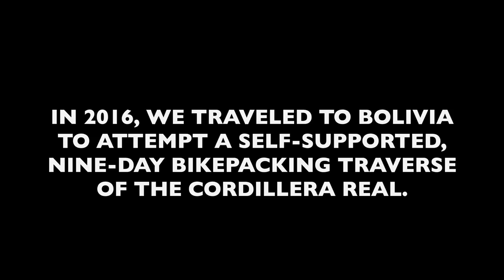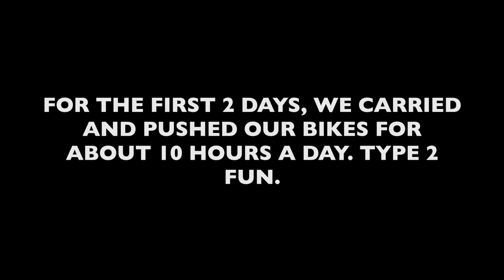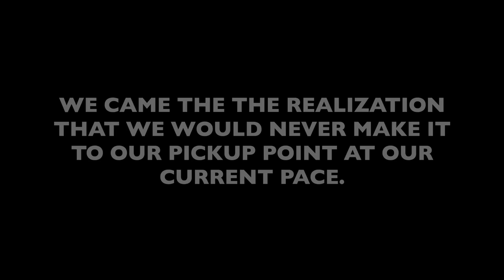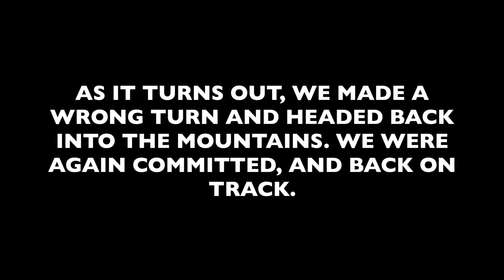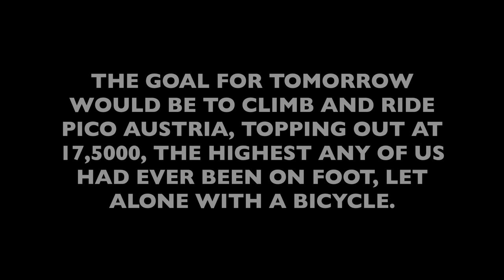Bikepacking the Cordillera Real in the Bolivian Andes | Part 1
I can say with absolute certainty, that this was the most memorable cycling experience of my life. One for which I am eternally thankful for, and one that changed all of us, and created lifelong friends. I am pleased to be able to share this with everyone. My life has been chaos for the last 6 years, producing weekly videos. I am certainly not complaining but this somehow slipped through the cracks and can finally see the light of day.

In 2016, myself, Carston Oliver, Thomas Woodson, and Joey Schusler traveled to Bolivia to attempt a nine day, self-supported traverse of the Cordillera Real. This had never been attempted by bicycle, and details were sparse at best. As my first and only bikepacking adventure, this seemed like an ambitious endeavor. We were dropped off at the northern end of the range and made a plan to be picked up on the southern end, nine days later. Without communication to the outside world, and days from medical care or help of any sort, our timing was crucial for success. We carried all of our own food and gear, totaling roughly 75 lbs each, including bikes, tents, cameras, and enough calories to sustain life. The average elevation of the traverse was roughly 16'000ft. This is days 1-6. If I am being honest, we spent as much time pushing and carrying our bikes as we did riding them over the first few days, but as we traveled further south, the trails became slightly less faint, but remained every bit as rugged. We climbed numerous passes over 17K and even tried to bail at one point, only to make a navigational error that would send us back into the thick of it. As we set up camp on the sixth night, exhausted and starting to run out of food, our hardest day lay ahead of us. In the morning we would attempt to summit and ride Pico Austria at just over 17,500 ft. This was higher than any of us had ever been on foot,  let alone with a bike.

In the first 6 days, we ran into less than 5 people. All farmers, tending llama, and living life as they had for generations. How out of place we must have looked, riding amongst their llama heard. We specifically chose this route because we could not find any information on google. In these times of instagram geo tagging and technology allowing access to anything your heart desires, it is comforting to know that unspoiled, natural places still exist to challenge the inquisitive. We don't have a GPX file of this route, and you really don't want to do this anyway. We used paper maps, spoke with local guides and followed llama trails, and were never certain if things would work out. We carried our bikes down mountains too rough to ride and suffered for 10 hours a day. Type 2 fun, so they call it. Nothing worth doing is easy, and this experience was unparalleled to any other I have had in my life. So thankful. I still get goosebumps just thinking about it. This is part 1 of 3.